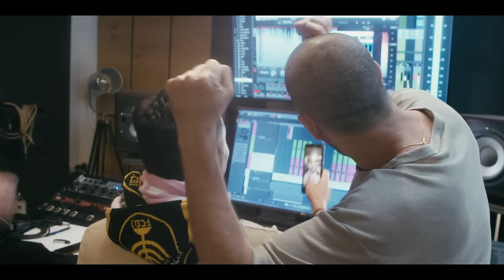עידן עמדי, איציק קלה ושלישיית מה קשור - רק אותך אני אוהב | (Prod. By offir cohen&mash)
*שיר הזכייה הרשמי של בית"ר ירושלים בגביע המדינה לשנת 22/23*
מילים ולחן: עידן עמדי
עיבוד: עידן עמדי, אופיר כהן ומשיח משיח
הפקה מוסיקלית: אופיר כהן ומשיח משיח

שנים אני הולך, איפה שאת
אני תמיד מגיע.
עוד כשהייתי ילד, אני מוכן
ממתין לך ביציע.

והנה את עולה, אלוהים איך את יפה
כן גם אם לא תמיד הלך
לעולמים מצדיע

עומד כאן מאוהב
אריה שואג על החולצה
מניף את הצעיף
ואני שר

שבחי ירושלים
הלב שלי צהוב שחור
אני צועק
שבחי ירושלים
לא תצעדי לבד אף פעם
רק אותך אני אוהב
או או או או או

שנים אני מכור,
זה לא ברור,
אומרים לי שאני קצת משוגע.
ככה זה באהבה,
כשאת בתוך הנשמה,
ביתר ירושלים.

כמה חיכינו לחבק בטדי את הגביע.

עומד כאן מאוהב
מניף את הצעיף
ואני שר..

שבחי ירושלים
אני צועק
שבחי ירושלים

בית"ר ירושלים,
אותך אני אוהב מכל הלב
אוהב אותך כל כך שזה כואב.

שבחי ירושלים
אני צועק
שבחי ירושלים

שנים אני מכור,
זה לא ברור,

גיטרות: שמעון יחיא
גיטרות נוספות : אופיר כהן, עידן עמדי
קולות: מה קשור עידן עמדי אופיר כהן
מיקס ומאסטר: אופיר כהן ומשיח משיח
הוקלט באולפני: Offir Cohen Studio
קליפ:
הפקה בימוי וצילום -  YAMI STUDIOS
במאי: מתן זמיר
מפיק: עומרי מארי
צלם ועורך- טל יצחקניא
צילומים נוספים- בית"ר ירושלים, אוהדי בית"ר
מפיק: עומרי מארי
סנייפ הפקות: מתן זמיר
הפקת פוסט: זהבית לגאלי
ניהול וייצוג: ארומה Music , סנייפ הפקות

עיצוב עטיפה: יוני לוי

להזמנת הופעות: הליקון כנען 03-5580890
ניו מדיה: אביב לוסקי \ Digistage

כל הזכויות שמורות למחברים ©
סנייפ הפקות בע"מ, הליקון ארומה מיוזיק בע"מ יוני 2023